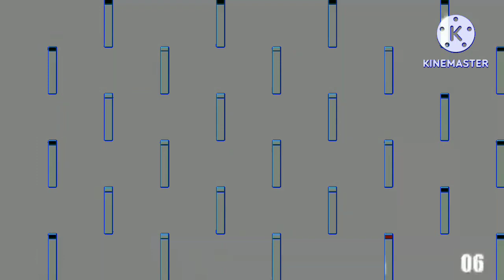Scan vs Round 52 (Music)